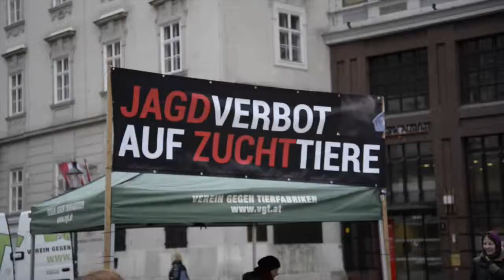VGT gegen Fasanenjagd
8 Aktivisten vom VGT (Verein gegen Tierfabriken) haben 24 Stunden in einer Voliere verbracht um auf die Jagt gezüchteter Vögel aufmerksam zu machen.